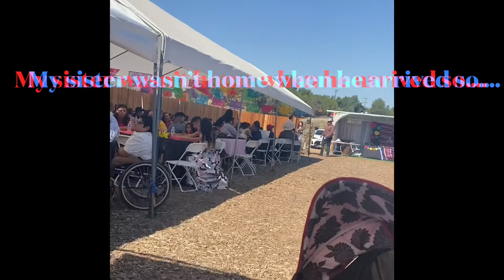Vlog: comida en honor a mi hermano militar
Hola familia YouTubera ! Una pequeña reunión en honor a mi hermano que nos visitó después de muchos meses en su base militar en Kuwait 🇰🇼